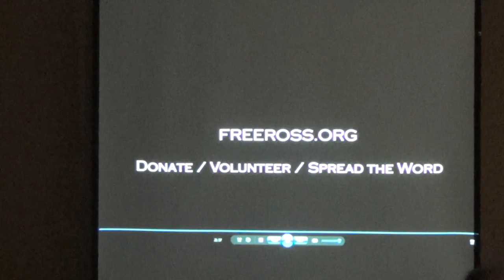2017 02 03 Lynn Ulbricht @ NHLF 2/4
Radisson Hotel - Manchester, NH
Day 2 of 3 during the 2017 New Hampshire Liberty Forum. Lynn Ulbricht speaks about the federal case against her son Ross, for alleged involvement in the Silk Road underground internet marketplace. The talk documents numerous violations of Ross' due process rights over the course of the trial.